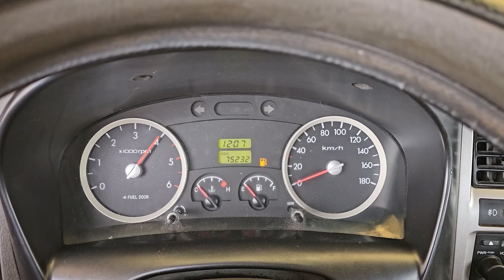2010 Hyundai Porter2 used car export (AU631666) carwara, 카와라 포터 수출